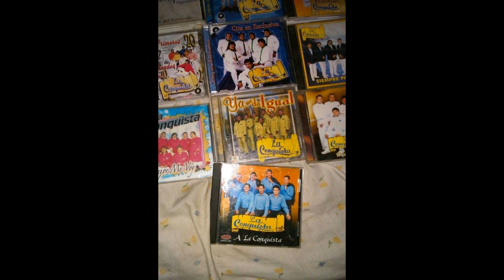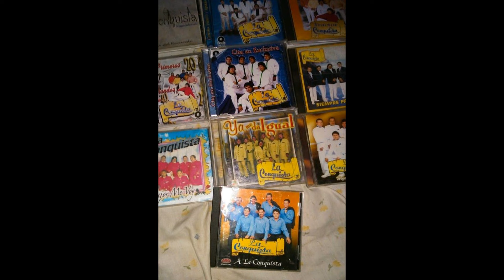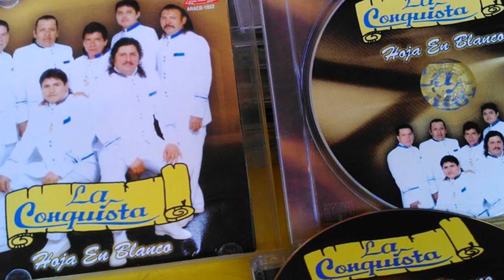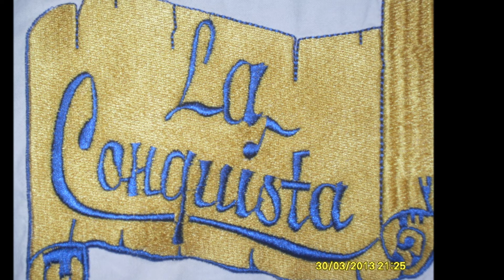LA CONQUISTA DE LAZARO CARDENAS TE DESEO BUENA SUERTE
AAAYYY CORAZON